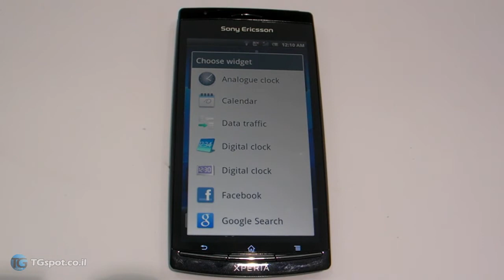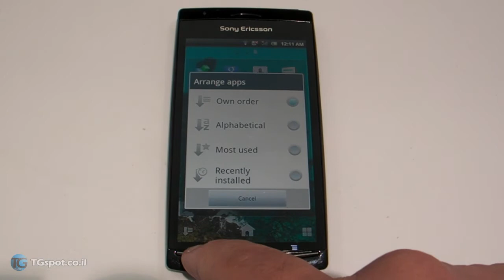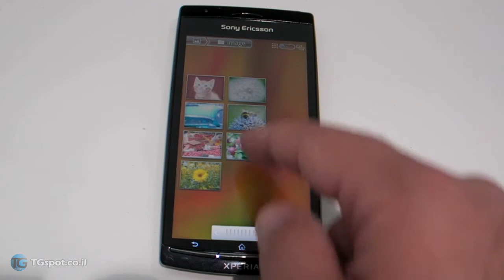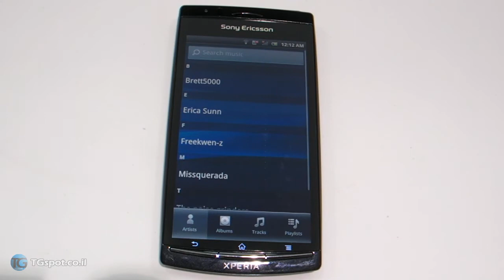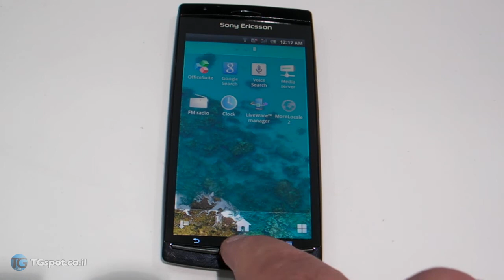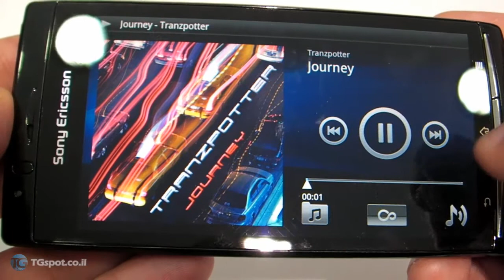Sony Ericsson Arc review